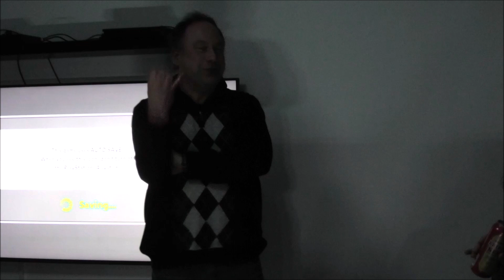Mark Hart Show 2022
RAMPAGE-synttärijuhlaillan odotetuin ohjelmanumero Mr. Mark Hart Show: Greetings from England 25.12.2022.